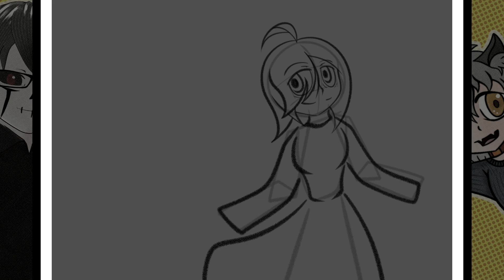The Coloured Wind | TIMELAPSE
A short add-on to last week's timelapse, which adds in the previously missing colouring section. Sorry I couldn't do a grander timelapse this week, as I've fairly busy recently.

DA Link Coming Soon

Timelapse Music: 'Sheila' Created By 'NICOLAS JEUDY & DARK FANTASY STUDIO'

Timestamps:
00:00 - Title Card
00:04 - Timelapse 63
01:02 - Timelapse 64
01:15 - Finale Image